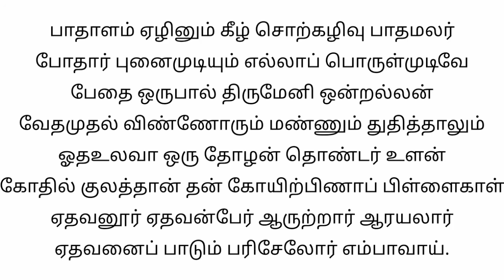Margazhi nonbu Day 10 | Thiruppavai and Thiruvempavai